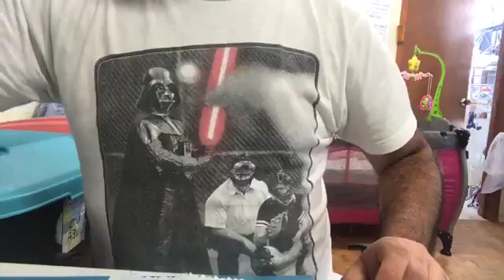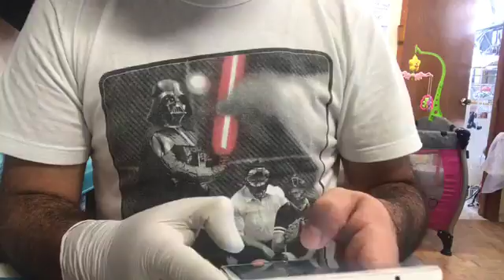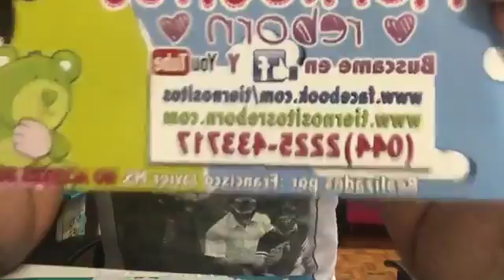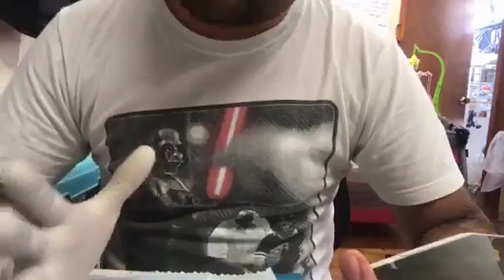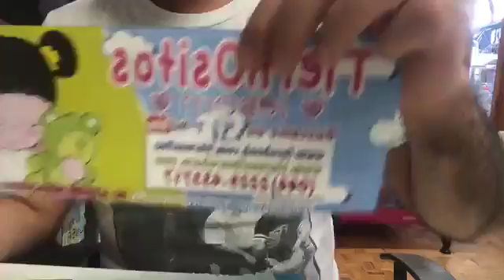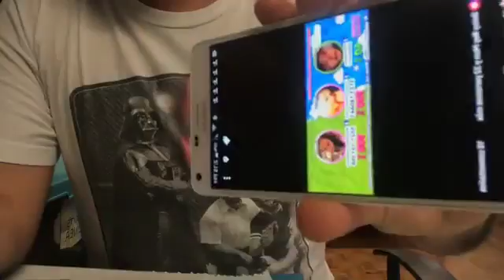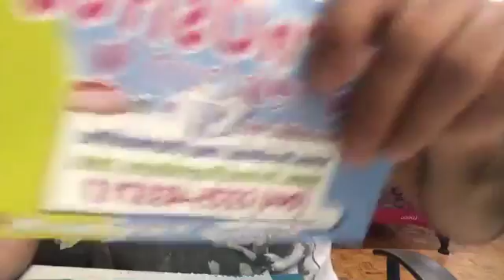Aviso para NAVIDAD Y REYES